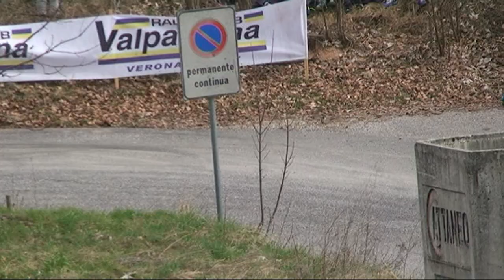LESSINIA SPORT 2016 BY BELLUNOVIDEO